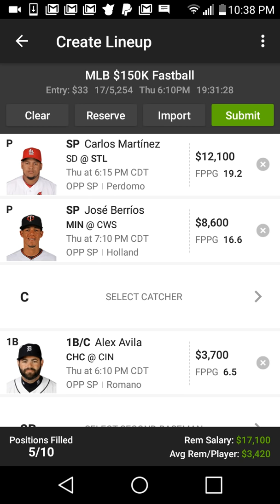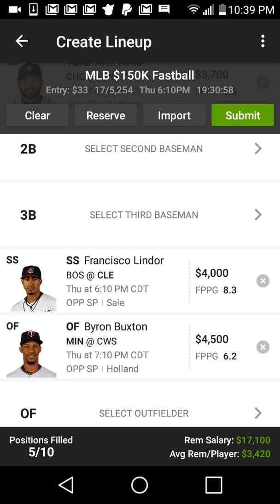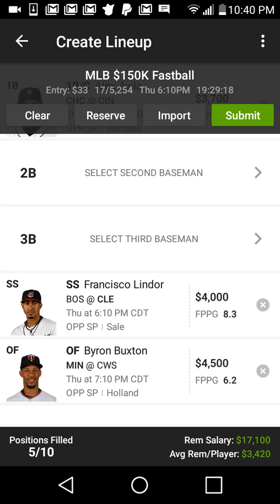8/24/17 MLB DRAFTKINGS PICKS!! MADDEN 18 GIVEAWAY!!